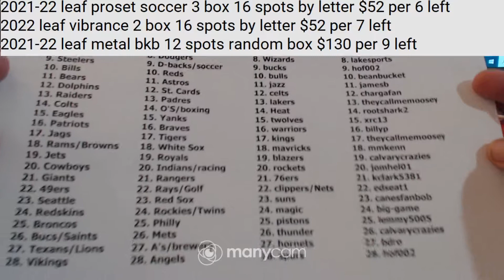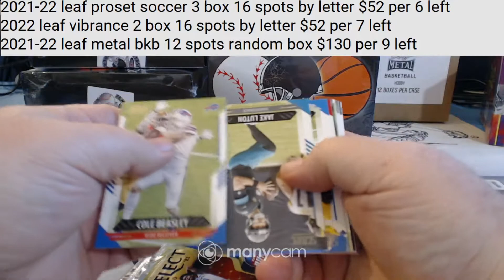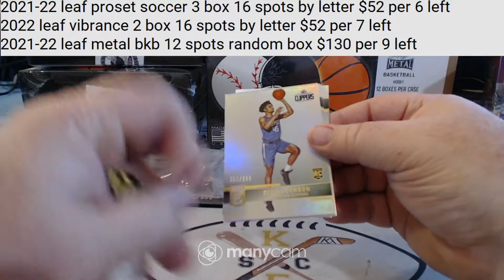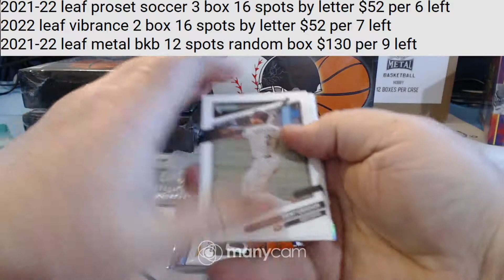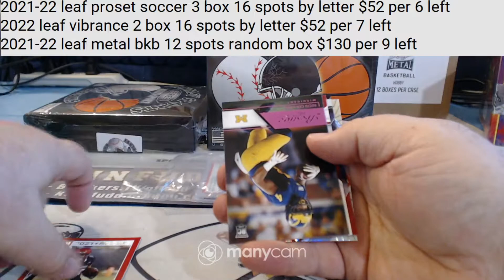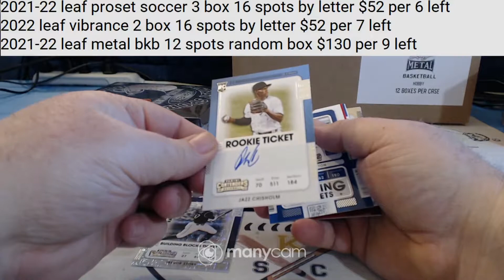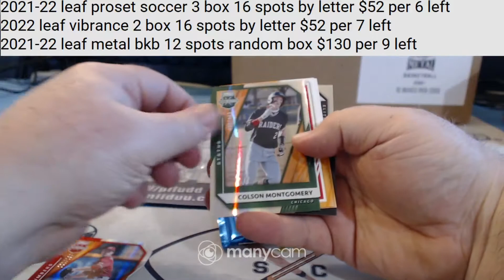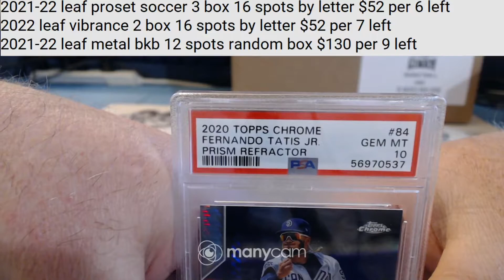fantasy multi sport case 5-5-22